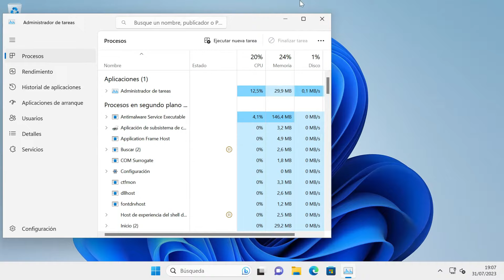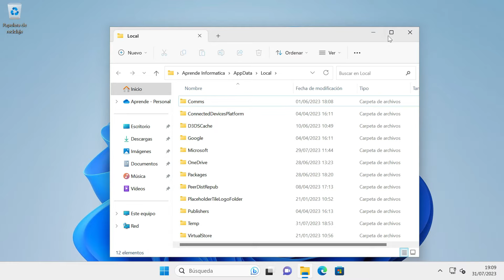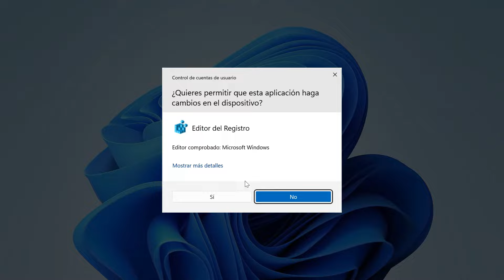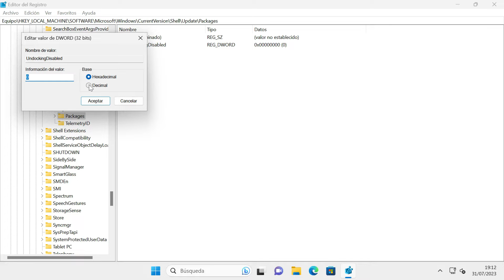🟡NO APARECEN los ICONOS en la BARRA de TAREAS WINDOWS 11 | 4 SOLUCIONES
En este video, te mostraré 4 soluciones efectivas si te encuentras con el problema de que los iconos de la barra de tareas de Windows 11 no están apareciendo. Es frustrante cuando tus aplicaciones y programas esenciales desaparecen de la barra de tareas, pero no te preocupes, tengo las soluciones que necesitas.

0:00 Introducción
0:10 Reiniciar explorador de Windows
0:40 Cerrar sesión
1:02 Caché iconos
1:48 Registro de Windows